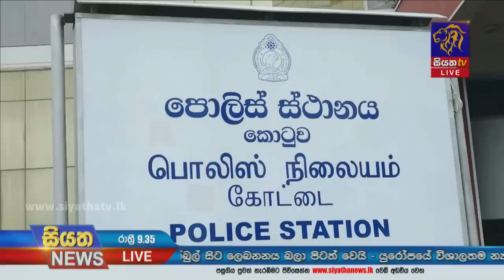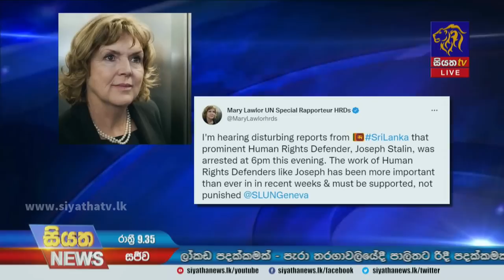Siyatha News | 09.35 PM | 04 - 08 - 2022